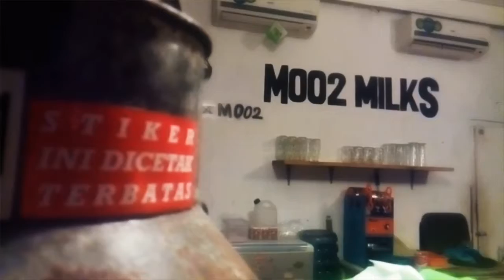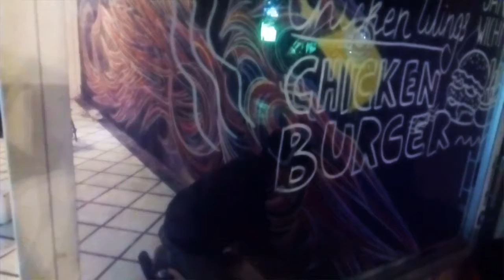Kedai Moomoo Milk - xenicosh graffiti Art.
Graffiti ARTist Nation at kedai moomoo milk in Bali.